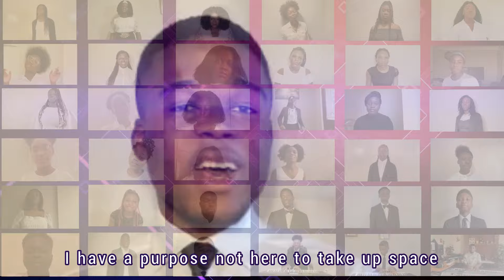BORN TO PRAISE BY SAM ASARE-BEDIAKO. FT. NAGSDA MASS YOUTH CHOIR 2021. PRODUCED BY MEXTECH MUSIC.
BORN TO PRAISE , COMPOSED BY SAM ASARE-BEDIAKO. FT SABBATHO BATAH & LYDIA OPPONG SASRAKU  . VIDEO EDITOR, ANDY K